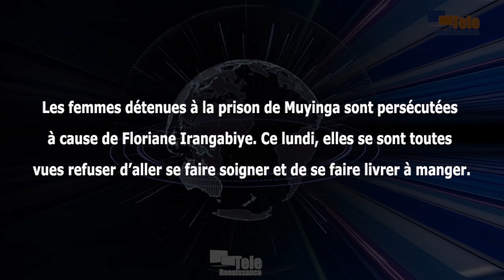4 jours de grève de la faim, c’est la décision des femmes détenues à la prison de Muyinga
Les femmes détenues à la prison de Muyinga sont persécutées à cause de Floriane Irangabiye. Ce lundi, elles se sont toutes vues refuser d’aller se faire soigner et de se faire livrer à manger. Une décision prise par la chargée du service social. Et quiconque s’approche du compartiment femmes est enfermé dans des toilettes des hommes où il est sérieusement tabassé par deux détenus, sous la supervision du directeur. Les femmes détenues ont alors décidé d’observer une grève de la faim à partir de demain mardi.